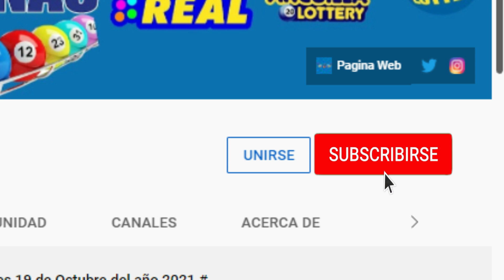Lotería Real Sábado 08 de Enero del 2022